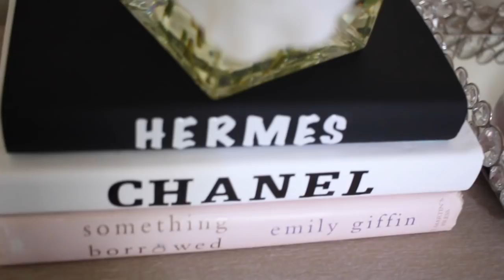Small Console Table Styling /Decorating with Pink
Hey daises! I'm sharing how I styled my console table. I used items from other areas of my house to see which one I wanted to stick with. Which style do you like best? I'll also include the link below to how I made the coffee table books.